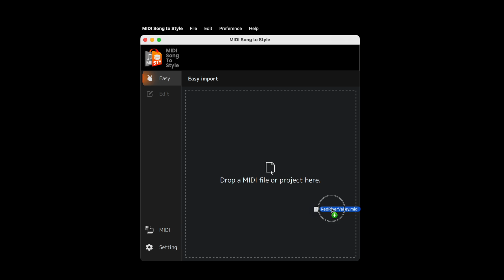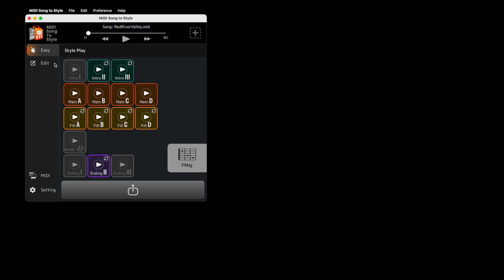What is MIDI Song to Style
MIDI Song to Style
The magic begins by dragging and dropping your MIDI file into the application. In Easy mode, the conversion to a Style is automatic. Simply save the result and play the Style on your Arranger Workstation.
In Edit mode you can personalise how your Style is created. For example, choose which tracks from the MIDI file should be used in your Style. Specify which regions of the MIDI file are used to make each of the style sections, or even revoice and remix to craft your perfect Style.